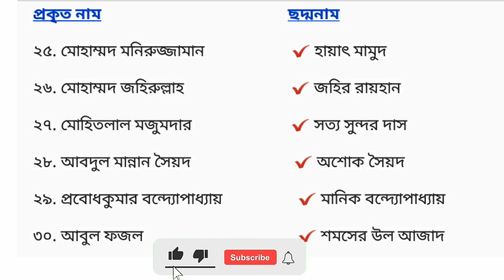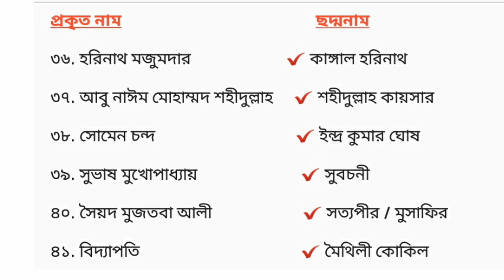কবি সাহিত্যিক এর ছদ্মনাম/Poet is the pseudonym of the writer/bcs bank primary nibondhon exam prepara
কবি সাহিত্যিক এর ছদ্মনাম/Poet is the pseudonym of the writer/bcs bank primary nibondhon exam

যা সকল পরীক্ষার জন্য গুরুত্বপূর্ণ

কবি সাহিত্যিকদের ছদ্মনাম      সাহিত্যিকদের ছদ্মনাম     ছদ্মনাম     ছদ্মনাম ও প্রকৃত নাম      লেখকদের ছদ্মনাম        কবি সাহিত্যিকদের নামের তালিকা       রবীন্দ্রনাথের ছদ্মনাম       ছদ্মনাম সমূহ       কবিদের ছদ্মনাম         কবি সাহিত্যিকদির উপাধি      বাংলা সাহিত্যের কবিদের উপাধি ও ছদ্মনাম     বাংলা সাহিত্যের সাহিত্যিকদের ছদ্মনাম ও উপাধি     বাংলা কবি সাহিত্যিকদের ছদ্মনাম      বিভিন্ন কবি সাহিত্যিকদের ছদ্মনাম       কবি ও সাহিত্যিকদের ছদ্মনাম ও উপাধি      কবি সাহিত্যিকদের ছদ্মনাম মনে রাখুন খুব সহজে